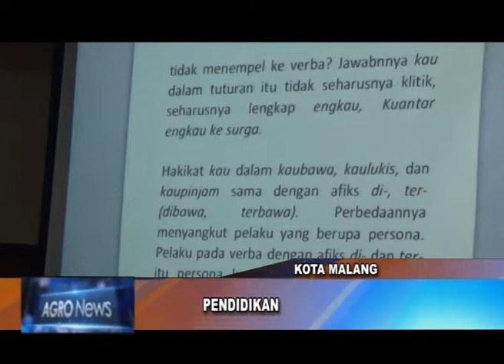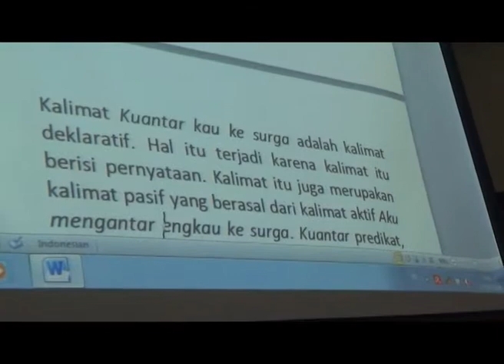BEGAWAN LINGUISTIK INDONESIA SERUKAN AKADEMSISI UMM LESTARIKAN TATA BAHASA